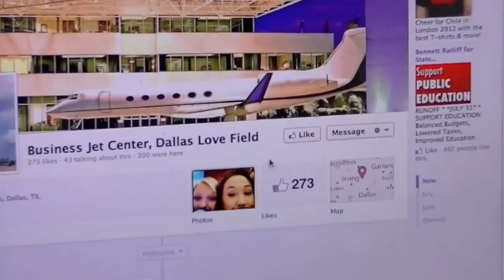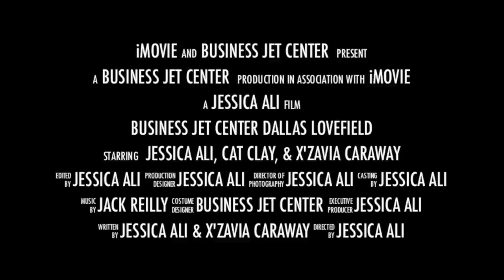A Better FBO Experience - Business Jet Center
Lyrics:

Wands in your hands cause the planes about to go
They fire up their engines when they're all read to roll
They got their CIP, gonna depart from BJC,
So on your next arrival back we'll greet you under the canopy

BJC BJC we always do our thing
If you taxi on our ramp, we always aim to please
On the hot summer days your cars will be blasting with A/C,
Come cold winter nights we are prepared for your wings
Need some power? Need a LAV? There will be no extra charge for you.
That goes for dishes, linens, tidy turns, we'll also clean those too
We have flight line attendants, don't let them fool you
They can chalk, cone, and marshall, some can even tow too

We're on this tug, we gotta move these planes right now,
Gotta clear the canopy for all arrivals now
Lear jets in a hurry has to drop the PAX and go
The Jet A truck is ready, add the prist and watch it flow
When you're topped off and ready, CSR will help you pay
We offer CAA and contract fuel each and every day
Need a last minute rental we've got GO on site for you
They got every single rental, even luxury size too

Business Jet Center
8611 Lemmon Avenue
Dallas, TX, 75209

Arinc #: 129.8